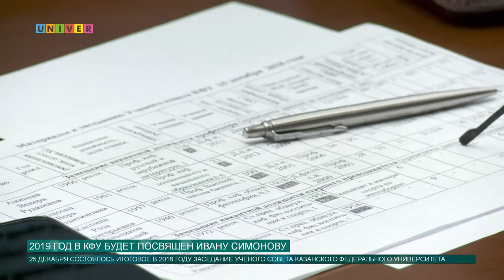2019 год в КФУ будет посвящен Ивану Симонову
По сложившейся традиции Казанского федерального университета, предновогодняя неделя является временем для подведения итогов. 25 декабря состоялось итоговое в 2018 году заседание Ученого совета.